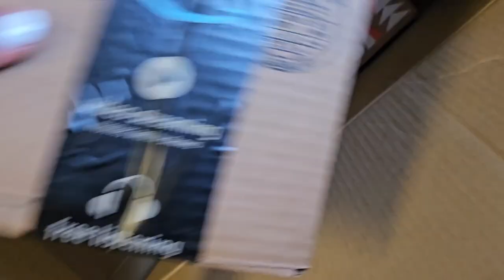MOVE-IN DAY VLOG @ Fresno Pacific University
Moved in! Can't wait to see what else is to come at this school.